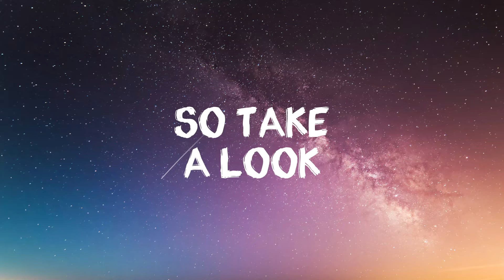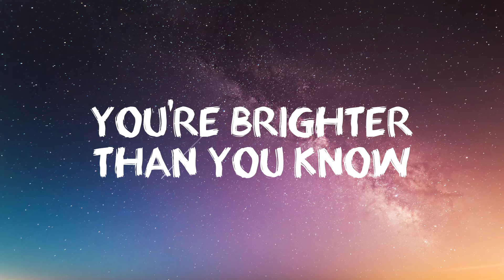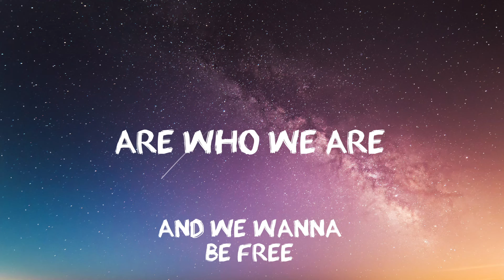Alexander James Rodriguez | WE ARE (Sing-A-Long)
🎤 Lyrics: Alexander James Rodriguez - We Are

Let your colors shine
Time to come alive

You’re brighter than you know
Never lose your glow
Watch the good times flow

They say that we’re the star of our show
The spotlight of our world
So take a look inside that mirror
Time to make a move

One moment at a time
Ooh Ooh

Ooh

Coz we are (We are living in the moment)
Who we are (And we wanna be free)
We are stars (Shining brightly in the moonlight)
And we are who we are
Are who we are

A million shades inside a rainbow
And you’re the pot of gold (you’re the pot of gold)
You’ve got everything inside you
Come on let’s take control (time to take control)

Ooh Ooh

Ooh

Are who we are (And we wanna be free)

Ooh ooh

Who we are (And we want to be free)